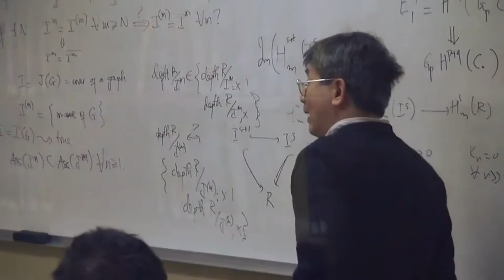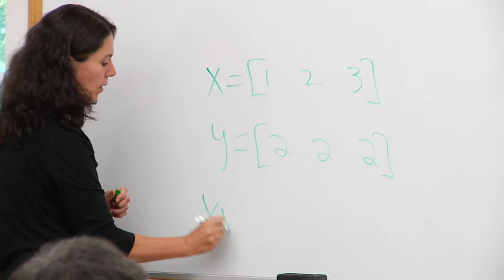Strawberry Farming Meets Mathematics at Clarkson University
A meeting among mathematics professors in 2011 leads to changes in the way strawberry farmers plant their crops today.

Pajaro Valley in California's Monterey Bay area is where half the strawberries grow in the United States. It is also just one of the places experiencing problems with it's water supply. The American Institute of Mathematics decided to step in and help. At first glance, one might think that farmers and mathematics professors just don't add up. However, they have problem solving very much in common.

Enter Kathleen Fowler, an Associate Professor of Mathematics at Clarkson University. She began researching water tables, growth rates and slowly realized that perhaps strawberries were not the right crop being grown at the right time. In fact, the right berry to grow was the raspberry because of its water-sipping ways.

Fowler would also go on to investigate surface water and other ways to retain water from rainfall to keep the California aquifer filled up and ready for the next strawberry crop.